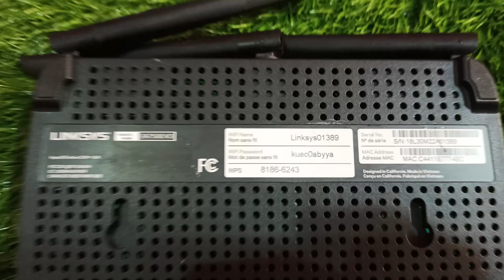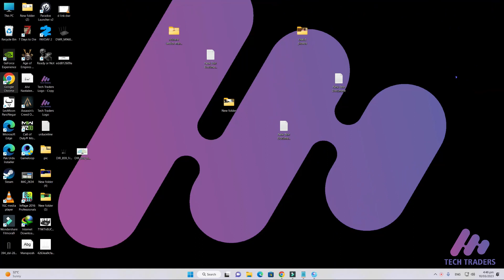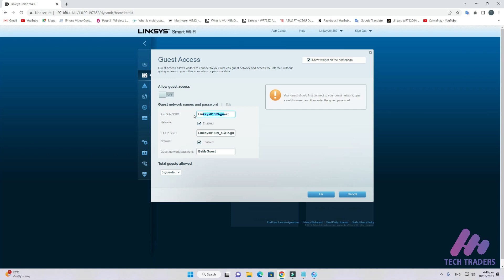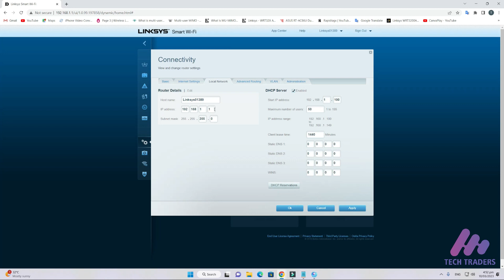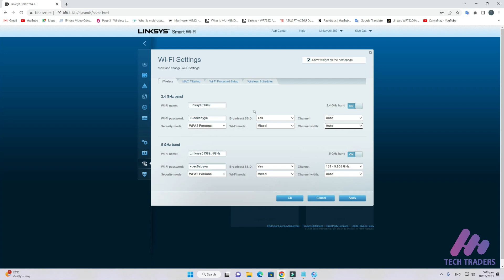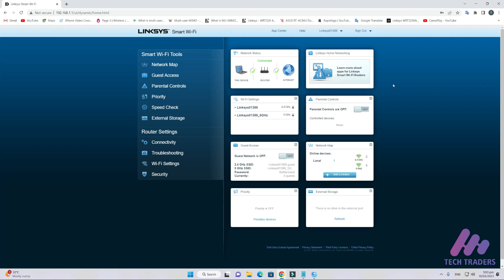Linksys EA7500 v3 R75 Max Stream Dual Band WIFI 5 Router || كيفية تكوين جهاز توجيه WIFI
In This Video I am Talking  About :
Aaj hum baat karenge Linksys EA7500 v3 ka review. Linksys EA7500 v3 ek dual-band wireless router hai jo aapko high-speed internet aur wireless connectivity provide karta hai. Iska design sleek aur modern hai, jo ki kisi bhi room mein aapke decor ko enhance kar deta hai.

Features:
Linksys EA7500 v3 ke kuch khaas features hain jo is router ko ek accha option banate hain. Ye router MU-MIMO technology support karta hai jo multiple devices ko simultaneously connect karne ki capacity rakhta hai. Iske alawa is router mein 802.11ac standard ka support bhi hai jisse aapko faster internet speed aur better range provide ki jaati hai.

Design:
Linksys EA7500 v3 ka design sleek aur modern hai. Iska matte black finish aur glossy accents is router ko ek premium look dete hain. Router ke front panel par 3 blue LED lights hain jo aapko internet connectivity aur activity status batate hain. Is router ke back panel par 4 gigabit Ethernet ports hain jisse aap wired devices ko connect kar sakte hain. Iske alawa 1 USB 3.0 port bhi hai jisse aap apne external storage devices ko connect kar sakte hain.

Setup:
Linksys EA7500 v3 ka setup easy hai. Aap is router ko Linksys Smart Wi-Fi app ke through setup kar sakte hain. Iske alawa aap traditional web browser setup bhi kar sakte hain. Ye router kuch hi minutes mein setup ho jaata hai aur aapko internet connectivity provide karta hai.

Performance:
Linksys EA7500 v3 ki performance bahut acchi hai. Is router ki dual-band technology aapko high-speed internet connectivity provide karta hai. Iske alawa MU-MIMO technology ke support se is router ke through multiple devices ko simultaneously connect kiya ja sakta hai. Ye router 802.11ac standard ko support karta hai jisse aapko faster internet speed aur better range provide ki jaati hai.

Security:
Linksys EA7500 v3 mein aapko advanced security features milte hain. Ye router WPA/WPA2 encryption ke sath aata hai jo aapke network ko secure rakhta hai. Iske alawa